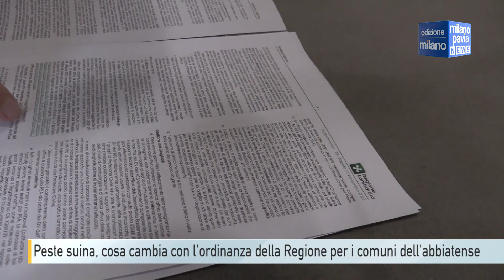Peste suina, cosa cambia per i comuni dell'abbiatense con l'ordinanza di Regione Lombardia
Arrivata l’ordinanza di Regione Lombardia diventa ufficiale ciò che il Parco del Ticino aveva già previsto un mese fa. Anche l’abbiatense, come la provincia di Pavia entra nelle zone di restrizione per provare a limitare la diffusione della peste suina. La nuova Ordinanza, quindi, li include nei comuni dove è necessario adottare efficaci misure di biosicurezza anche per le attività all’aperto.
L’ordinanza fa anche luce su come comportarsi in particolari attività organizzate ad esempio dallo stesso Parco del Ticino all’interno della riserva naturalistica.